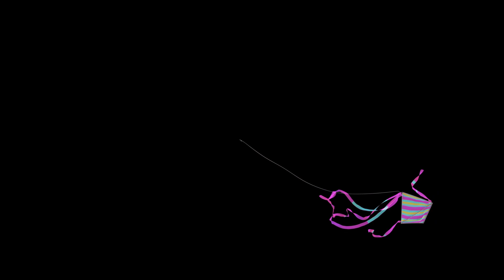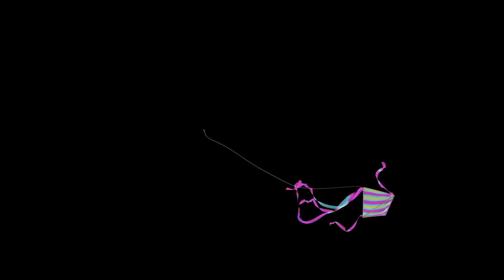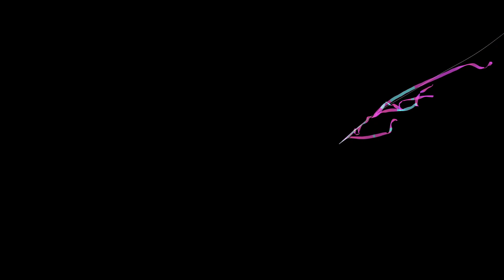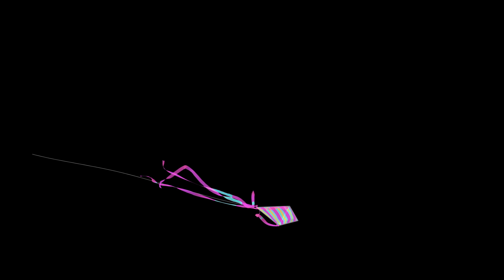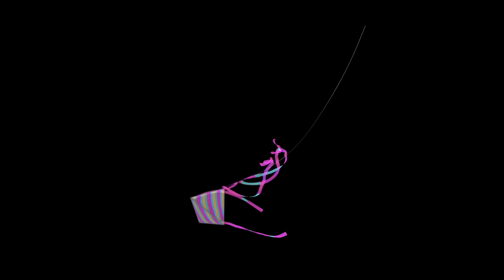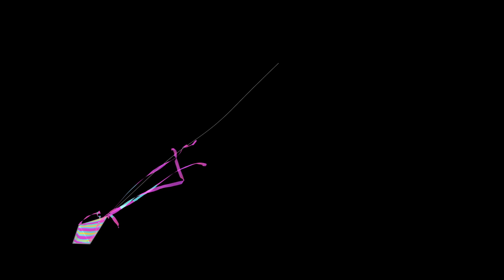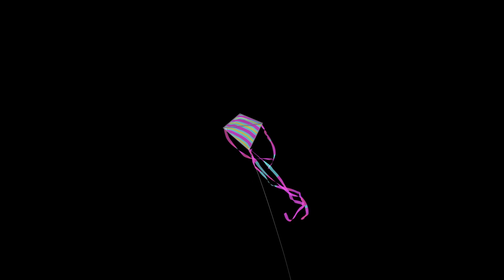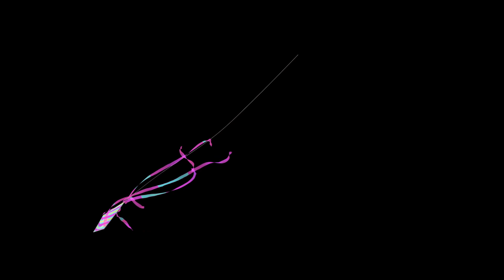Catch a Kite! Games for Cats on Screen - Colourful Kite with Sound Effects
Entertain your cat with realistic flying kite video! 1 hour of eye catching a flying kite game video with sound effects will keep your cat happy!